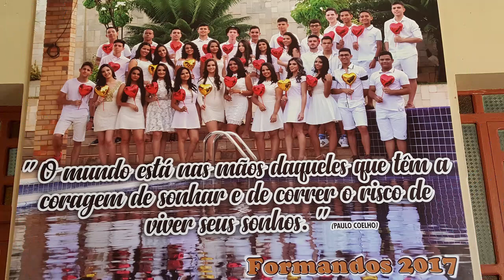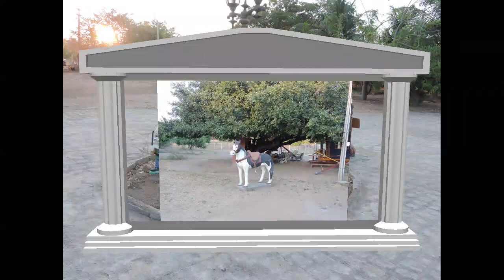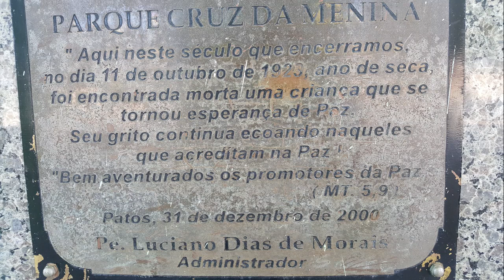VIAGEM PARA CATOLÉ DO ROCHA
Viagem para Catolé do Rocha em setembro de 2018.